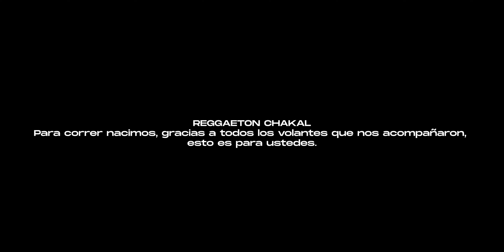SPORT - El Bogueto X UZIELITO MIX ( Video Oficial )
B.OG (Bogueto) junto a Uzielito Mix presentan :
“Sport “ Reggaeton 100 % Mexicano desde el barrio de Nezahualcóyotl para el mundo 🇲🇽🌎 Reggaeton chakal

Gracias a toda la gente que asistió al video a todos los clubs de carros y motos Esto es del barrio pa’l barrio

Candela Music ®
Film y edición : black eye

Letra :

Bufando en los aviones
chacales prendiendo  blutnes
carros sonando el bajo de los Reggaetones
Uziel el beat me lo pone
Pa que El Bo lo detone
Esto el pa tuning car y pa los arrancones

Muchos culos muchos carros mucho Maleanteo
Desde lejos se nos ve el Brilloteo
Pa que bufen en las rodadas mami vamos de paseo
Si
Tu quieres perreo traqueteo Chingoteo

X2
Pa que suéne en en Los beetles los boras las golfs
En el jetta ponlo modo Sport
Y qué Bufen las bws las dukes y la Glocks
Las Yamaha ducati y de cross

Pa ‘ que bufe pa ‘ que bufe
Pa  ‘ que bufe

Estamos bufando
Música pa’l Contrabando
Pa los que está generando
los que están controlando
Si de los que están Al mando En la esquina
En el punto en el barrio

Y qué suenen los cuetes
Robos en 07
Ready pa que le aprieten
Ya tiene los juguetes
Pa las perras chupete
A lo marcianeke
Bien puesto pa’l Ticket
Es a lo  que tope

X2
Un Perreo Chaka
Pa que los delincuentes bailen con las gatas
Haciendo stunt
Todos bufando en las rodadas
La lacra Gastando la plata y dando lata
Oye un perreo chaka un perreo chaka

Pa ‘ que bufe